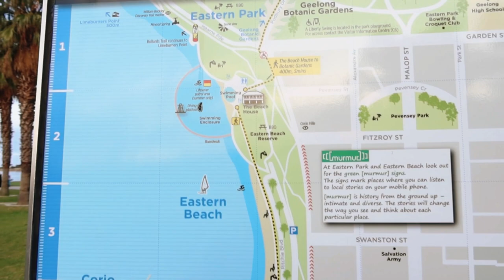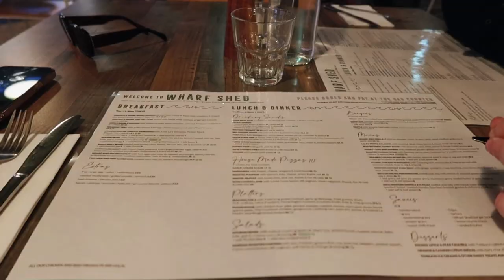weekend date in geelong | international student | melbourne vlog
taking advantage of the time where both of us don't have work.
strolled around geelong waterfront as we lose track of time together.

about me:
what are you studying in Australia? - studying my Masters, Master in Urban Planning and Environment
where are you studying in Australia? - RMIT University